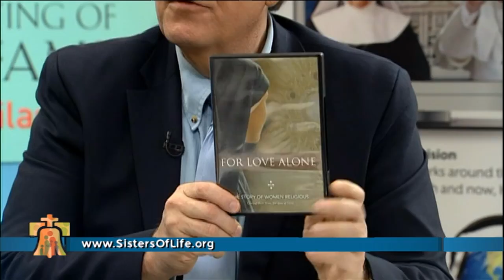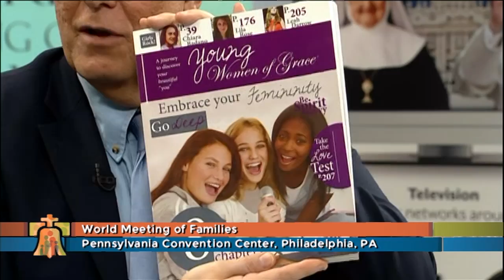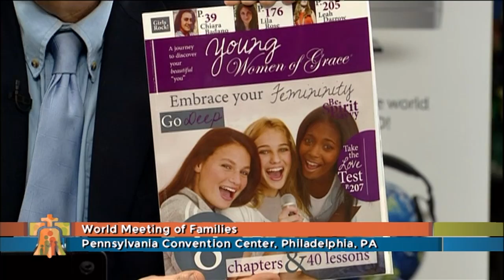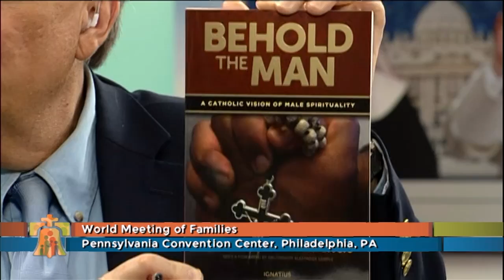WORLD MEETING OF FAMILIES IN AMERICA - 09/24/2015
CARDINAL LUIS ANTONIO TAGLE - Cardinal Luis Antonio Tagle delivers his keynote speech at the World Meeting of Families in Philadelphia.